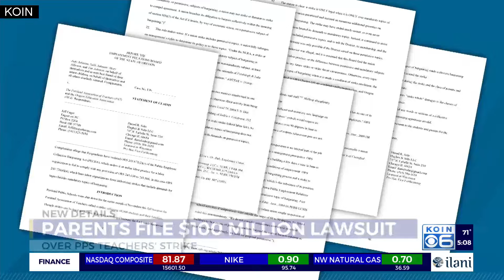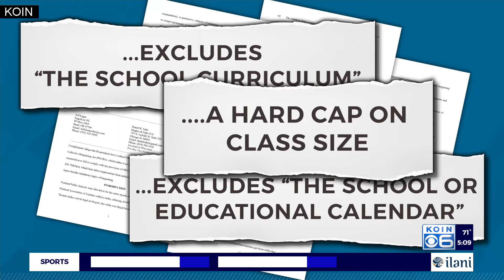$100 million lawsuit filed against Portland teachers' union for 'illegal strike'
The fallout from the Portland teachers' strike continues with the teachers' unions now facing a $100 million lawsuit by several parents, who allege the Portland Association of Teachers (PAT) and the Oregon Education Association held an illegal strike.